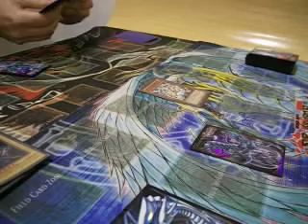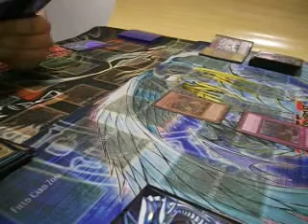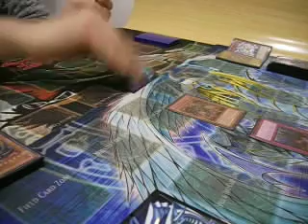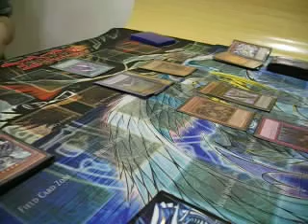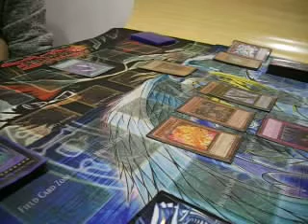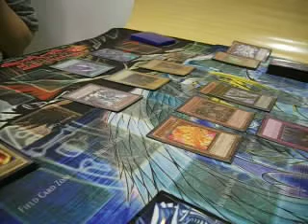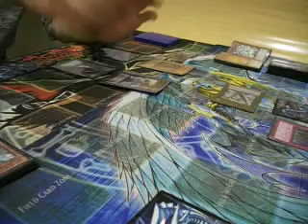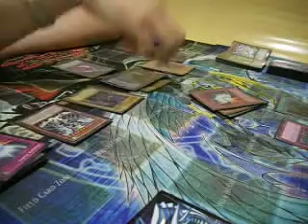Duel 3 - Blue Eyes vs Red Eyes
At Anime Republic on 29/1/14.
Conclusion of Blue Eyes vs Red Eyes.